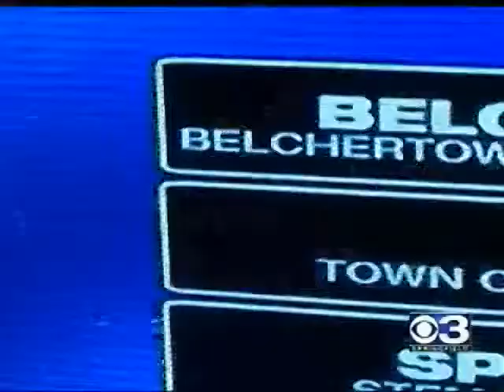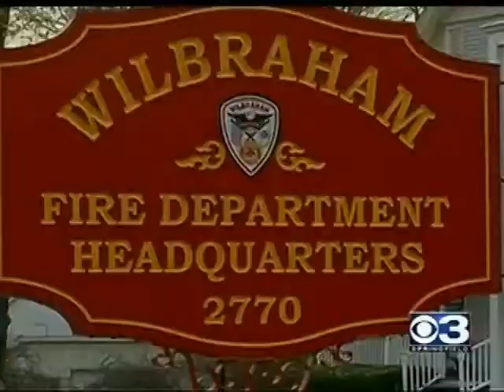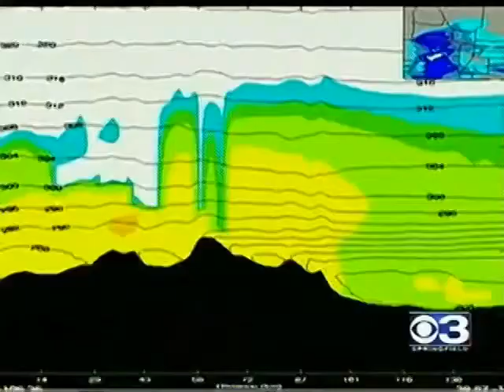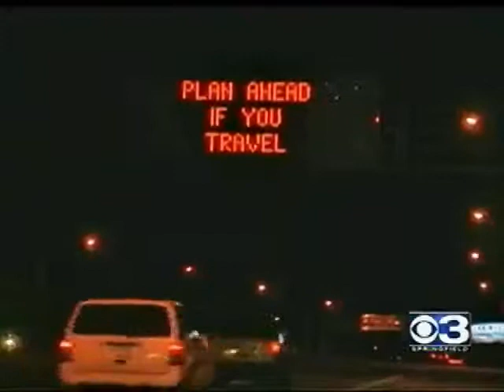Forecasting Outages with National Grid and WeatherBug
As part of WSHM's Winter Weather special, Meteorologist Mike Skurko takes a look at how National Grid and WeatherBug are teaming up to prepare for severe weather utilizing real-time local weather and advanced outage forecasting.